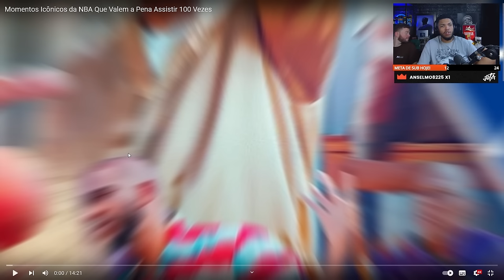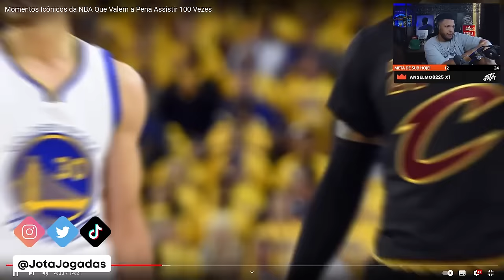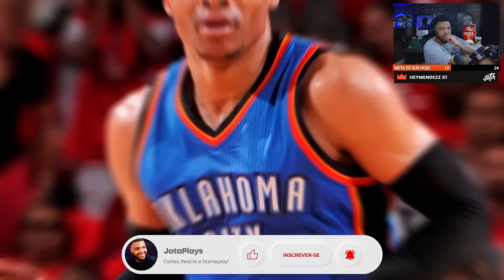MOMENTOS ICONICOS DA NBA QUE VALEM A PENA ASSISTIR 100 VEZES! | Cortes do Jota Jogadas